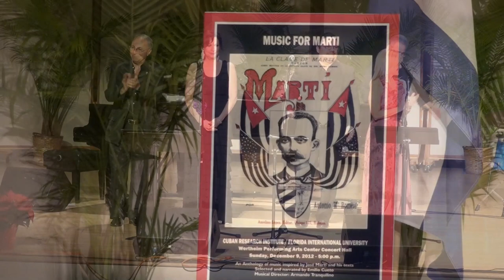Guantanamera - Classically Cuban - Music for Marti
An anthology of music inspired by Martí and his texts.
Selected and narrated by Emilio Cueto
Arranged and directed by Armando Tranquilino